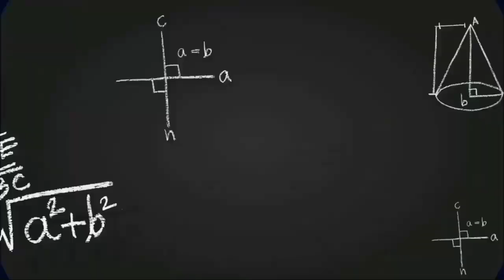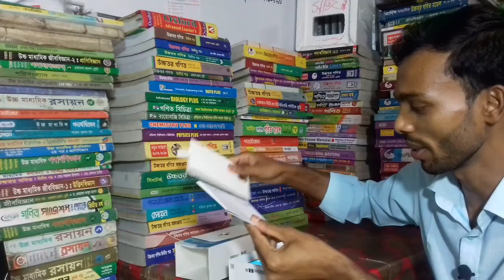YouTube এর টাকায় ফোন কিনলাম | oppo A15s | Razu Academy BD